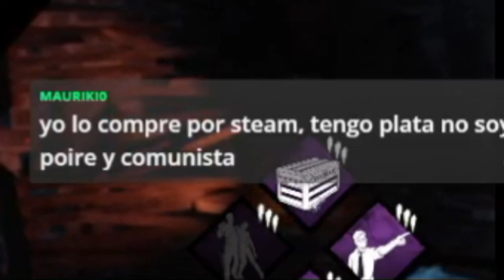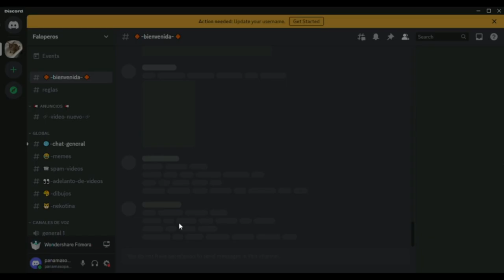Manqueando en DEAD BY DAYLIGHT con Amigos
Los wnes del Reiko y el Mati me presionaron a comprar el Dead By Daylight con las ofertas de steam... que bueno que les hice caso